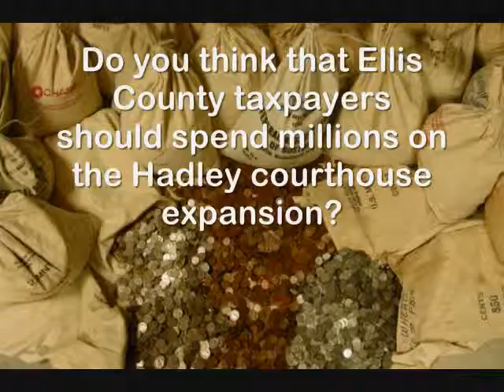Dottie Staab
Using photos of Ellis County Courthouse, this photo video tells how Ellis County is wasting money by storing documents.